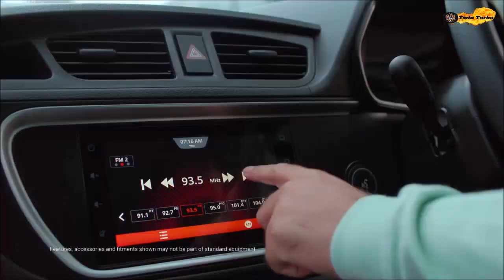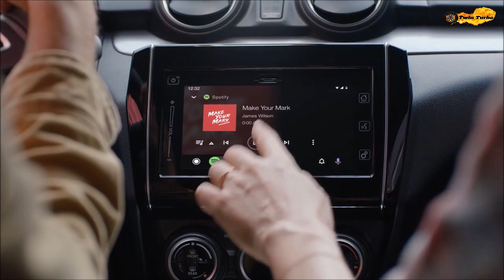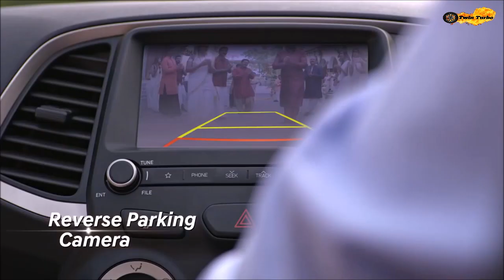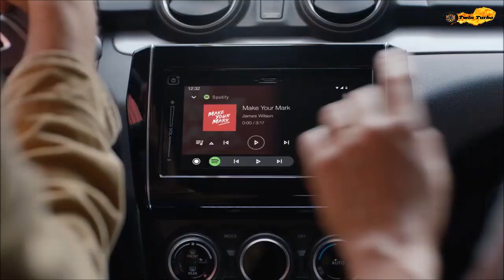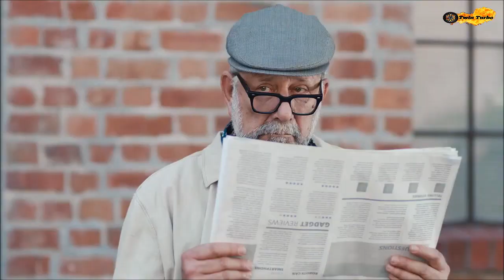Top 10 Low Maintenance Cars In India 2023 | Zero Maintenance Cars In India | Most Reliable Cars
Namaskar,
Main Rasmikant , or hum aaj budget friendly low maintaince cars in india ke ware main details main jankari lenge.
Top 10 Low Maintenance Cars In India 2023 and 2024 | Zero Maintenance Cars In India | Most Reliable Cars
We are CarTV Hindi, in this YouTube channel you can watch about Details Car comparison videos (Car vs Car), Upcoming cars in India with details knowledge, New Car launching details with deep review, used car sales or used car for sale all these details knowledge, all about car shopping ideas, Like all type of automobile details you can get here, Please SUBSCRIBE to our channel and press the bell icon for getting updated.

rksahoo
roxrk-tt